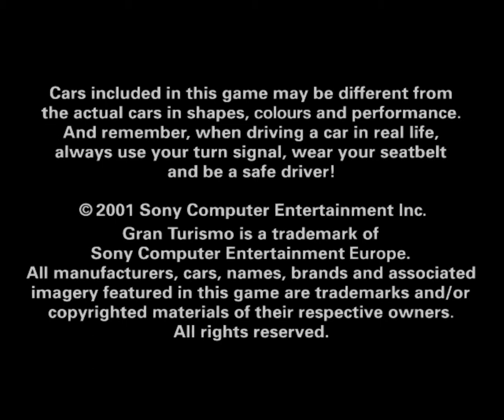🎮 GRAN TURISMO 3 A-SPEC | TEST | PCSX2 1.4.0